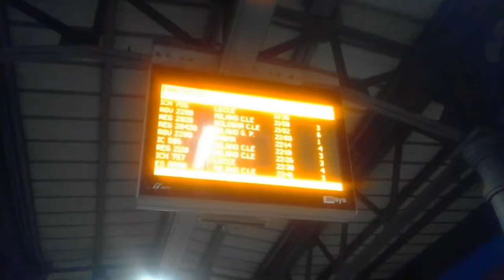Piacenza (PC), stazione di Piacenza (PC)(2)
Questa stazione ha 8 binari e si trova in Emilia Romagna.
1)IC755 21:35 Milano C.le Lecce 4
Video girati il 27/07/2017